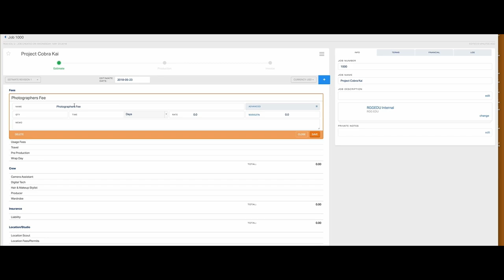Photography Pricing For Profits | PRO EDU Trailer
Establishing a full-time career as a photographer means you have to make money with your business. Making a living with photography requires more than great images. It takes the knowledge and understanding of how to manage and sustain a profitable business.

Luckily for you, we are committed to revealing the success secrets of working pros and help you build a profitable photography career.

This tutorial is free with any subscription to PRO EDU. For details

Learn how to:
Price Yourself and Your Photography
Create Estimates for Jobs
Create Bids and Invoices for Clients
Maximize Profits for Your Business